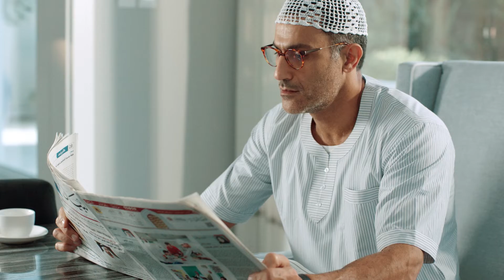Let’s make this summer green with Ahmed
Ahmed believes that water is the essence of life and that we must make every effort to preserve it. How can Ahmed ensure that there are no water leaks? WIN prizes by commenting with your answer below.